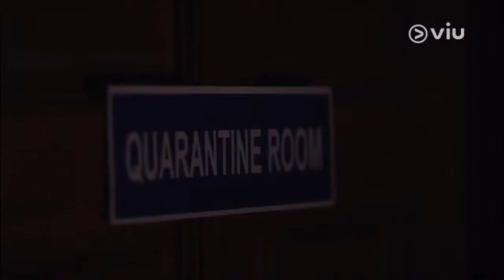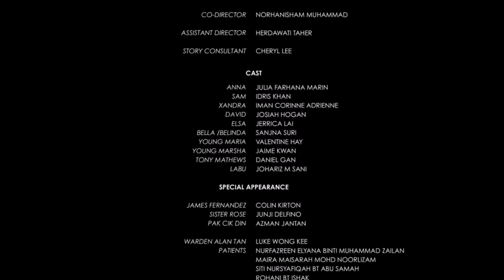Salon-Alan Tan (The Warden) 2018